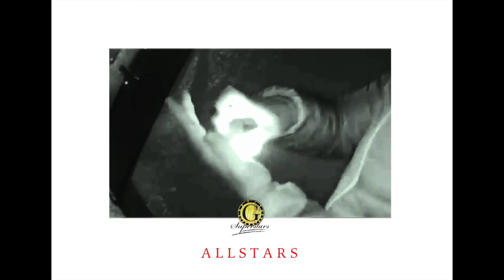Yasin Byn - TRAKTEN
Artist: Yasin
Text: Yasin
Omslag: Saga Berlin/Niceguzz.se